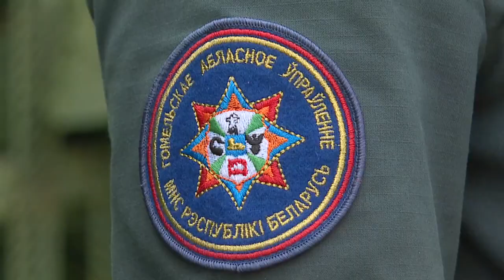Сотрудники МЧС провели рейд по СТ "Скиток"